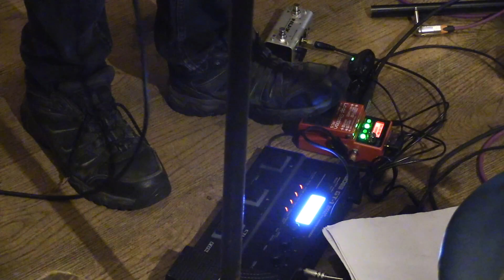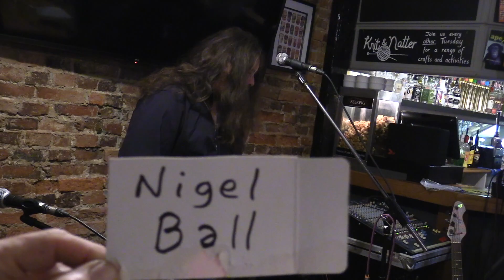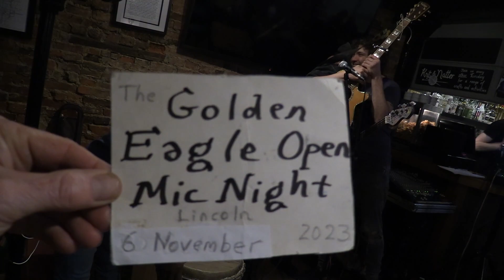Golden Eagle Open Mic #78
Sam Harrison Music
Adam Rowe
Brian John Baker
Dave the Rave
Dave Pyle
Carriane Rogers
Ben Tyler
Ewan Coulbeck
Nigel Ball
Phil the Poet
Experimental Sonic Machines
Jackson Carter
Raj
Bagel
Sunshine Poet
Kieran Wigfield